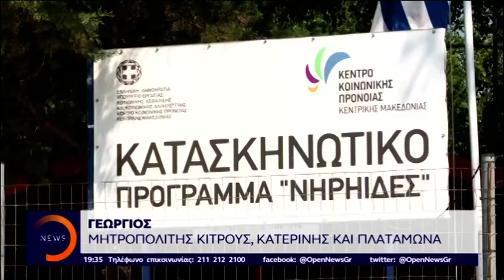Σάλος με την άρνηση ιερέα να κοινωνήσει παιδιά με αναπηρία